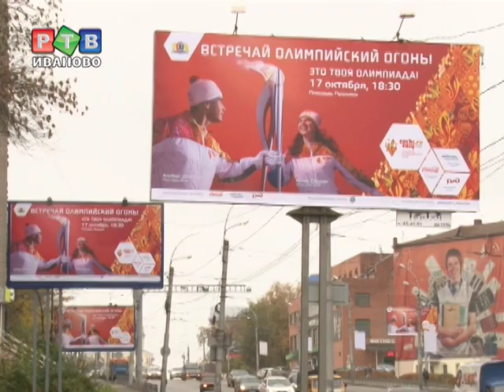Олимпийский огонь в руках параспортсменов